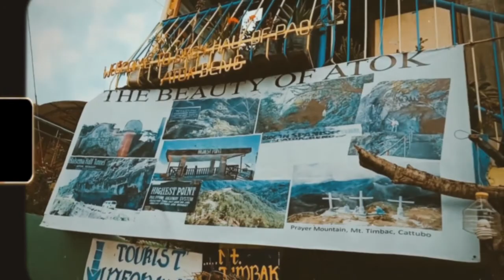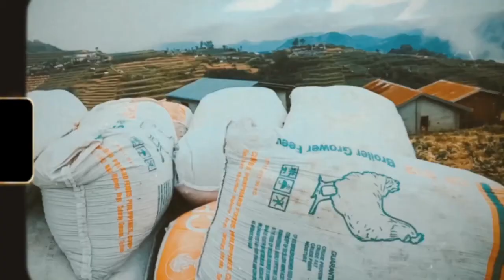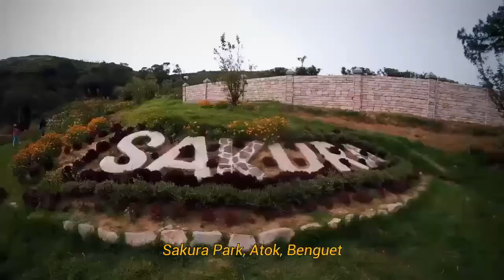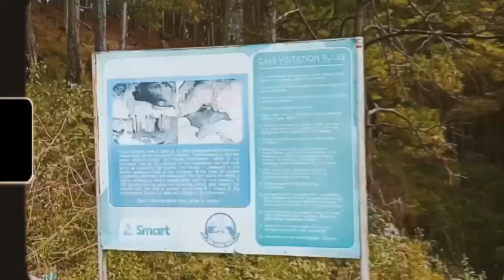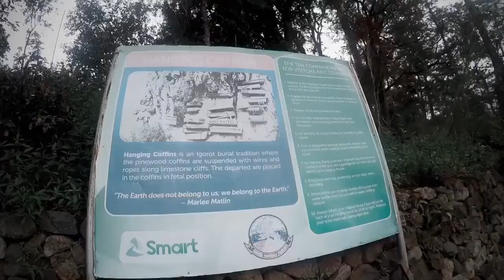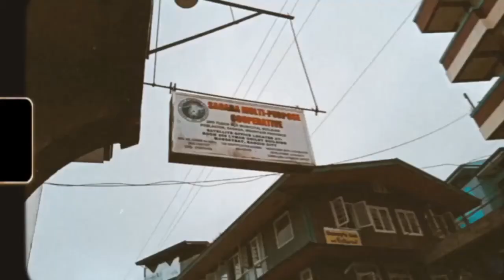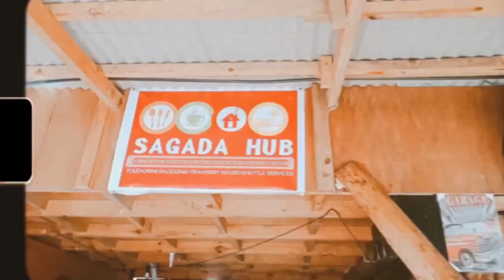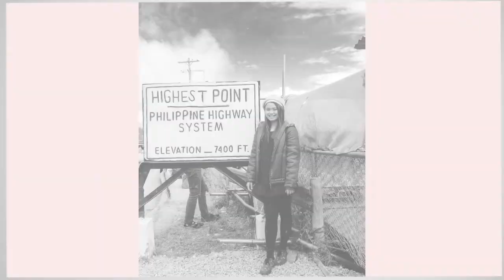BIYAHENG ATOK TO SAGADA (2020)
"Wherever you go, go with all your heart."

Mt. Timbak, also known as Mt. Singakalsa  is located at Atok, Benguet with an elevation of 2717 MASL. the third highest mountain in Luzon.

-Baguio
-Haight's Place
-Sakura Park
-Lourdes Grotto
-Sagada